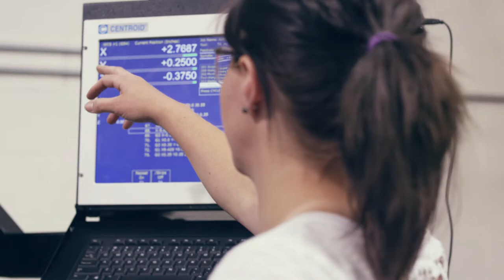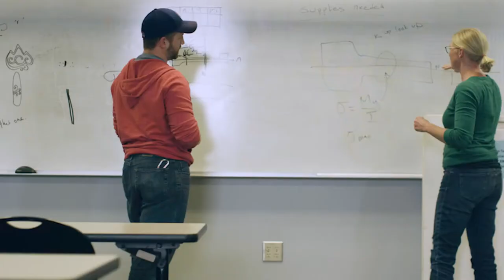Women in Trades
Bellingham Technical College